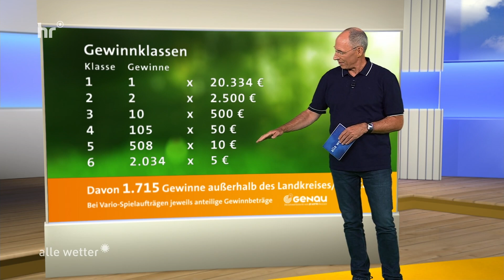GENAU Ziehung vom 12.04.2024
Gewonnen hat der Landkreis Marburg-Biedenkopf.

Alle Projekte, die momentan für den Zusatzgewinn von 5.000 Euro zur Auswahl stehen, gibt es unter: